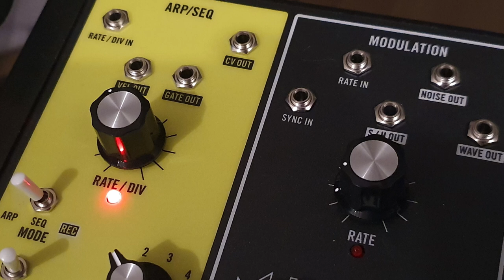Little experiments with the Moog Matriarch - 1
Synthesizer : Moog Matriarch
Effect pedal : EHX Cathedral

Created from scratch with 11 tracks, in about 4 hours.
Saturday afternoon, M.-A., 23 / ix / 2023.